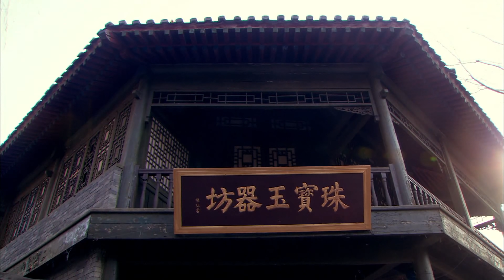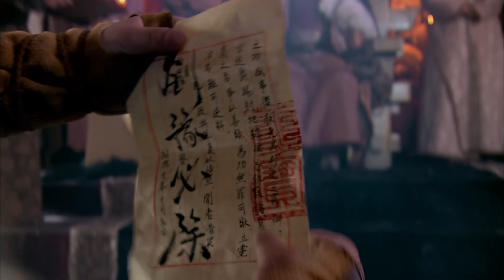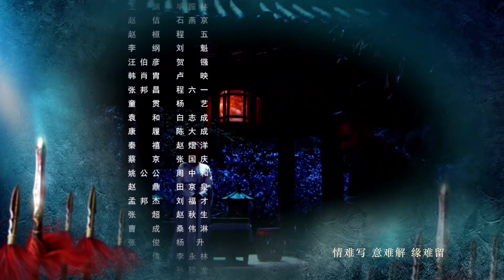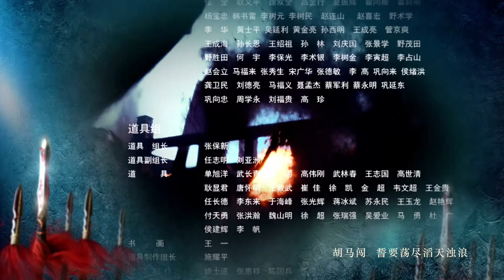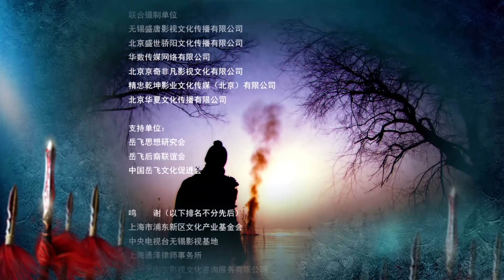【ENG SUB】精忠岳飞 | The Patriot Yue Fei 第47集 （黄晓明 、林心如、罗嘉良、刘诗诗、丁子峻、郑佩佩 、张馨予、张嘉倪、王鸥、吴秀波）